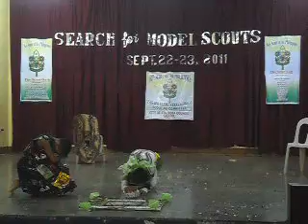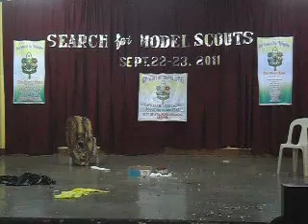bio and non biodegradable (tag. elem. school) zairah louise p. cara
save the mother earth,